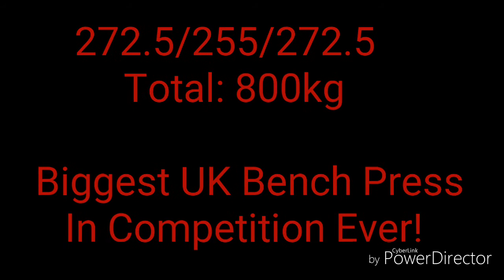RYOT Athlete: Josh Cannon GPC Eastbourne 2016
Josh Cannon's performance at GPC Eastbourne 2016 beating his own all federation all weight class uk bench press record!